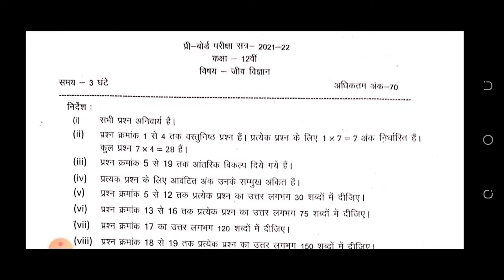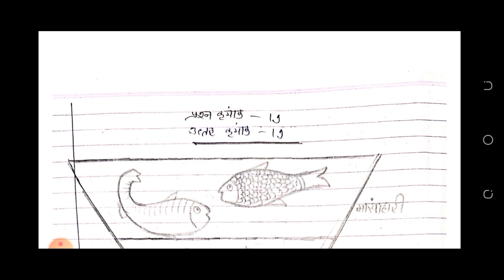Biology 12th Pre board paper solution 2022.biology paper full solution mp board.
Biology 12th Pre board paper solution 2022. mp board.